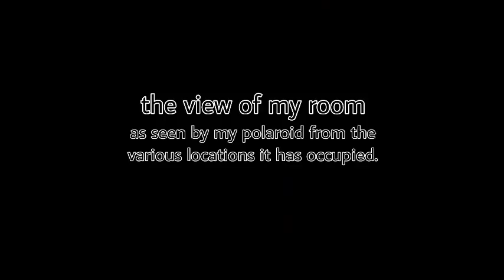GSW Art 2019 Video Project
GSW Art class of 2019 video project.

Students were asked to create 1 30 sec., 10 sec., and 5 sec. video that were then randomized into one long video.

Anna Wallace and Alexis Michelle